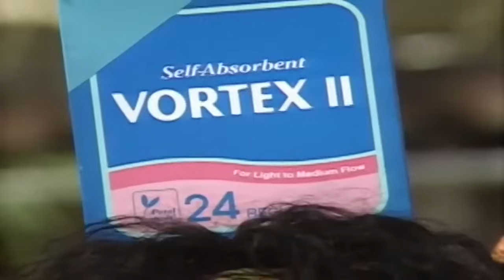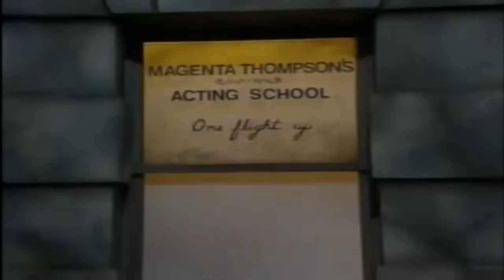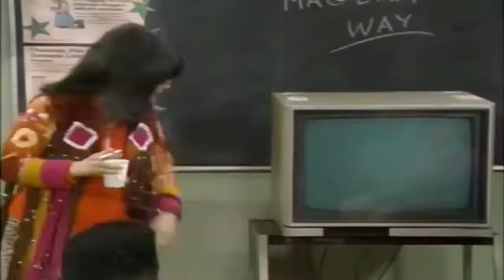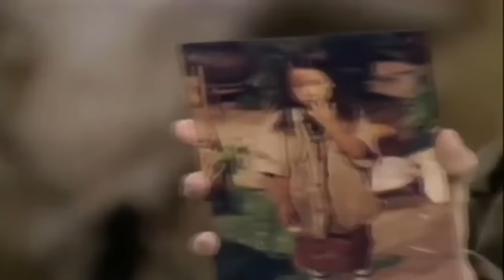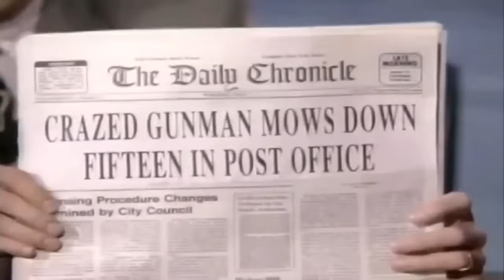In Living Color: Kelly Coffield Supercut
In Living Color is a sketch comedy show that ran from 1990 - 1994

Sketches Include:
00:00 - Mitzvah Train
01:22 - Vortex, the Super Absorbent Tampons
02:36 - New Ambassador
04:28 - Andrea Dice Clay
07:06 - The Man Trainer
11:39 - Velma Mulholland's Blind Date
14:35 - Roseanne Sings America
15:24 - Samantha Kinison
17:44 - Magenta Thompson's Good Morning/Good Night
22:43 Velma Mulholland Gets a Ticket
25:42 - My Dark Conscience
28:19 - Andrea Dice Clay on Love Connection
32:18 - A New 911 Message Service
33:39 - Magenta Thompson's
38:35 - Dinner at Lizzy's
41:26 - Velma Sings a Song
44:19 - Sally Struthers: Adopt a Child Star
46:44 - Samantha Kinison: The Kinisons at Home
51:17 - Paula Abdul - Promise of a Thin Me
52:42 - Sheila Peace: Realtor
57:05 - Club Ozone
58:35 - Tester's Choice (a.k.a. Fatal Attraction Coffee Commercial)
01:01:03 - Woody Allen for Date the Children
01:03:41 - The Tonight Show with Jay Leno: Sinéad O'Connor
01:08:40 - Driving Miss Schott
01:11:04 - Suzanne Somers for ThighMaster
01:12:38 - MTV's Teen Court
01:16:27 - Sheila Peace: Employment Agency
01:20:49 - Velma Mulholland: The Burglar
01:24:28 - Outtakes